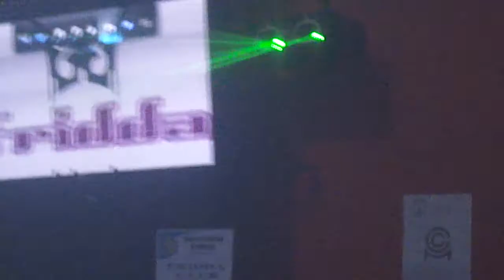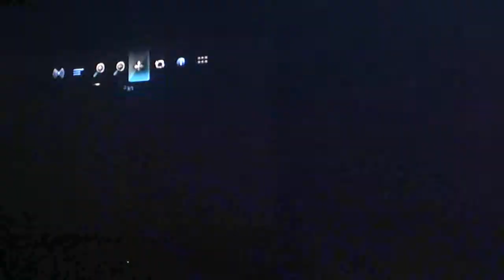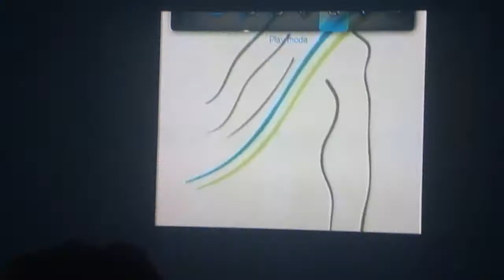Fridda Club Monteria, Cordoba, Colombia